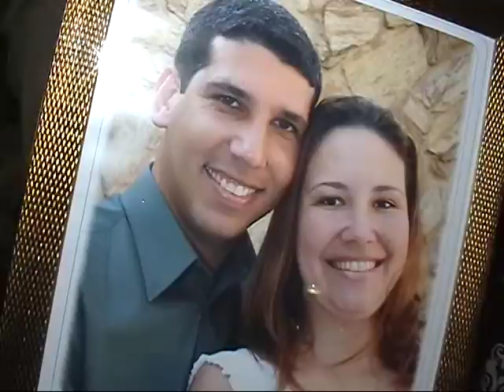Mini clip Ana e Marcus